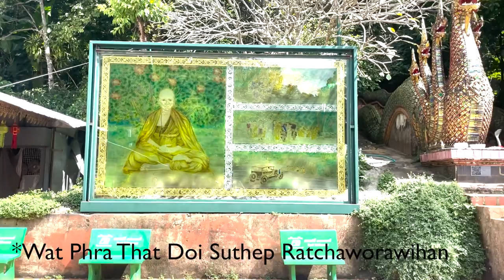Hike, Bike & A Haircut (still in Chiang Mai) | Thailand Vlogs Ep.5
Thailand Vlogs Ep.5 | 2nd-4th November

This episode is a bit of a mix of activity, sightseeing and a chaotic but not-so-bad haircut! We finally do the hiking and biking tour, visit the famous Wat Phra That Doi Suthep Ratchaworawihan in Chiang Mai and Adam visits the hair salon.